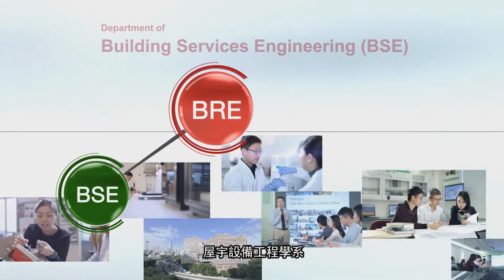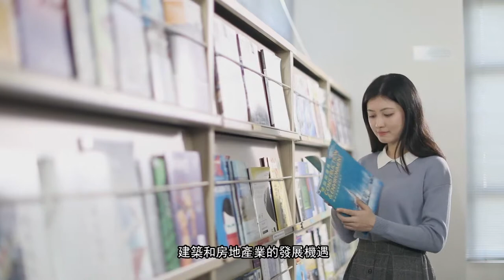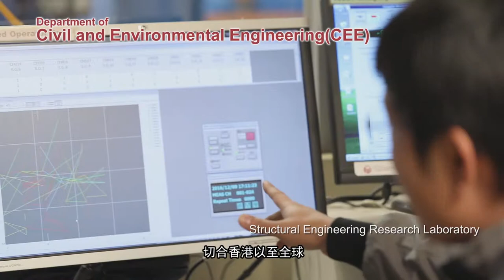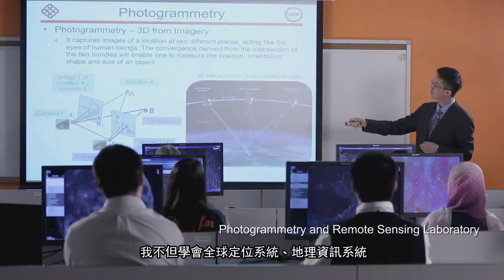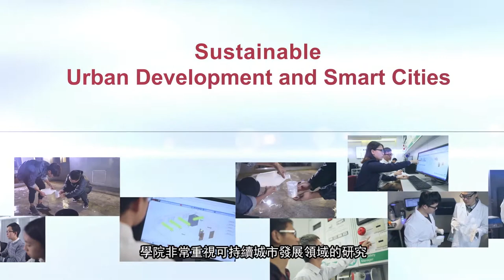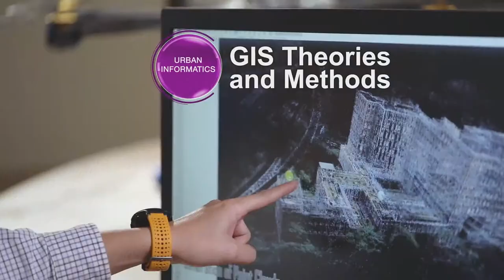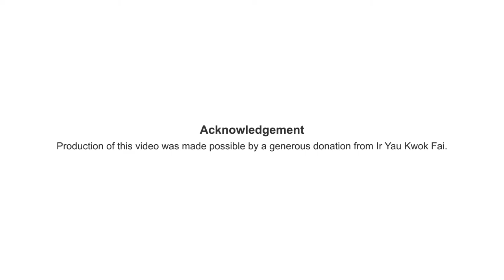PolyU Faculty of Construction and Environment (Chi Sub)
The Faculty of Construction and Environment of The Hong Kong Polytechnic University is well known for its range of expertise related to sustainable urban development, particularly with respect to construction and the environment. With some of the best staff and students from around the world, it is not only highly regarded in world university rankings, but also well recognized for its services to industry and society.